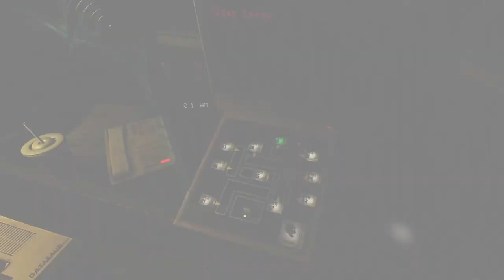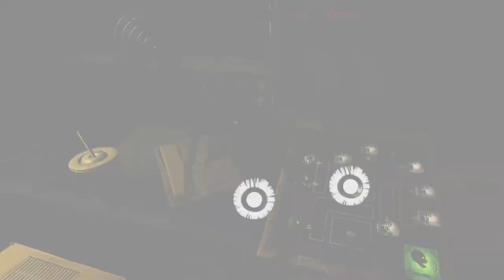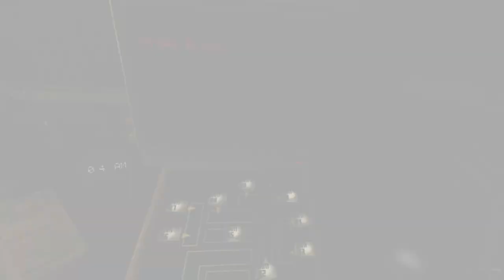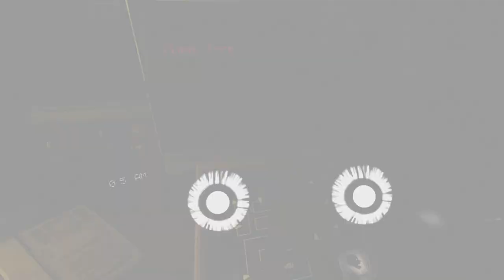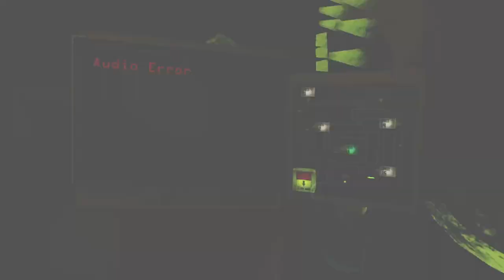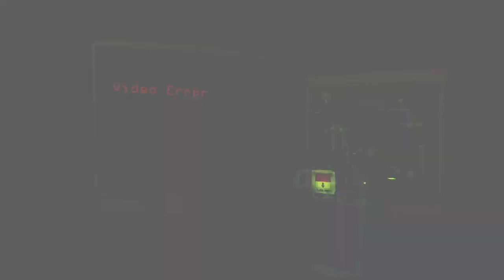Help Wanted but its FNAF 3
Absolutely terrifying game but I'll be back to play the other games soon.